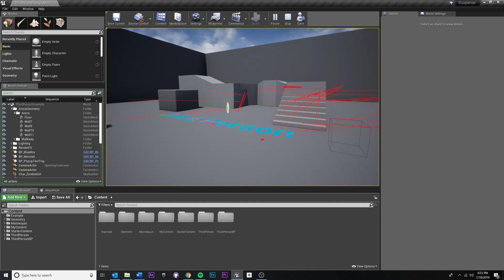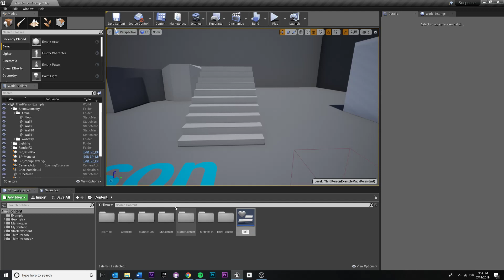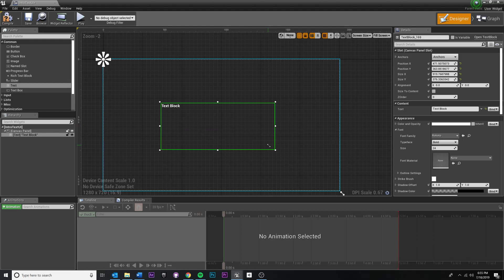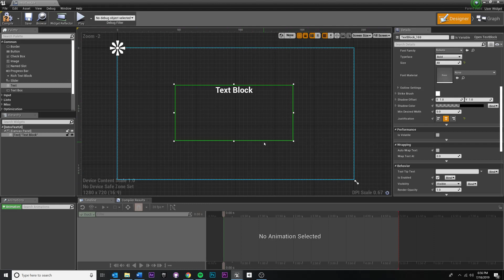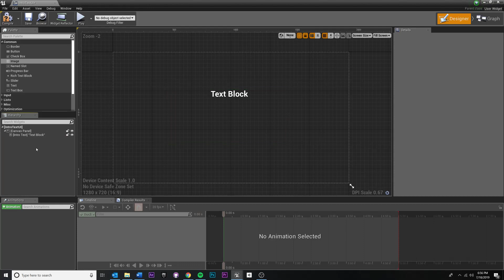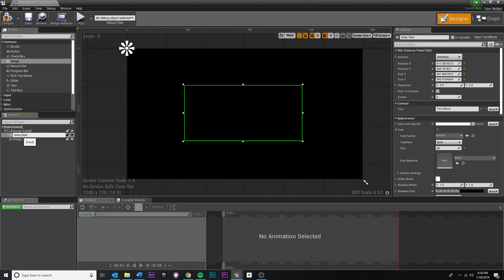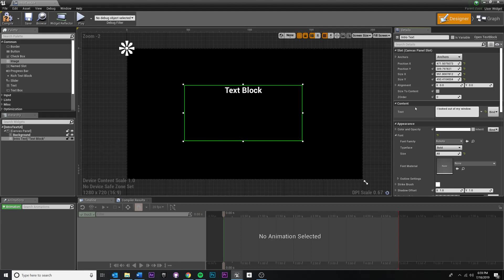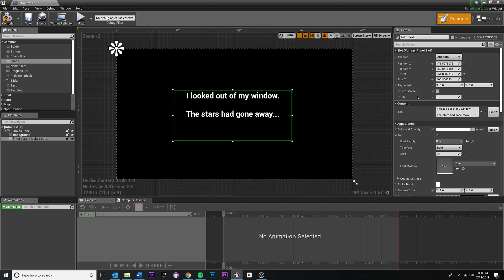UE4 Intro Text Cutscene - 01 - User Interface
This is the first video in a series that shows how to create an intro cutscene that utilizes UI animations. In this video we create the Visual Design of our interface for our Intro Text Cutscene.

ALSO: Apologies for the lowish quality on the videos in this series. I will be recording at higher quality in the future.